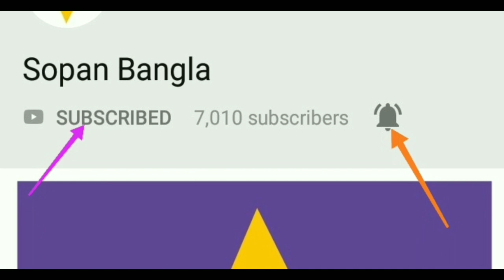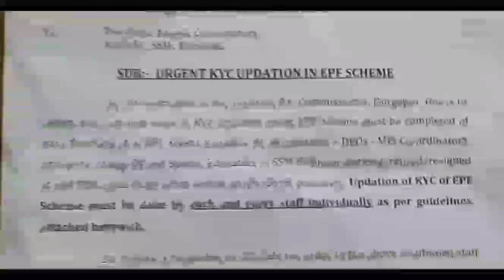Notification for Para Teachers, shikha Bandhus, Droup-cs, Group-Ds, special Educators other employee